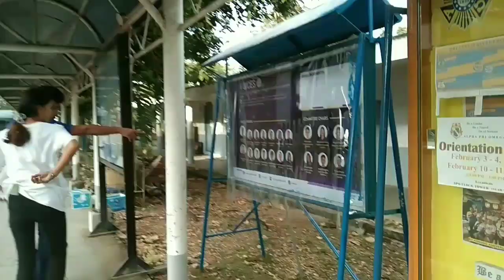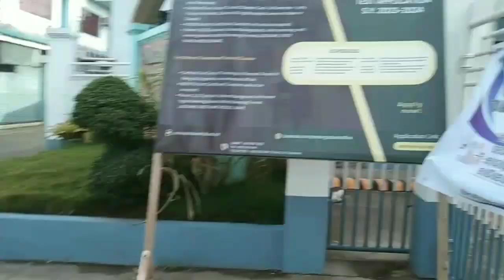Pasyal In Palompon Institute of Technology ( Palompon Leyte )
Hi guys..
 welcome again to my blog, pasyal lang naman kami saglit sa PIT guys...